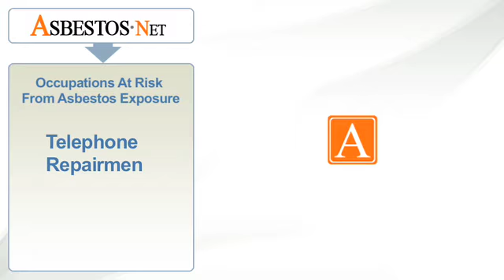Telephone Repairmen Exposed To Asbestos On The Job | Asbestos.net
Telephone repairmen may be exposed to asbestos on the job, a cause of mesothelioma. | Asbestos.net